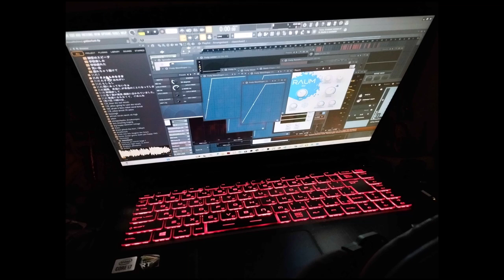­ ­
I can't make a good track at all
I want to make a song that I'm satisfied with and release it properly